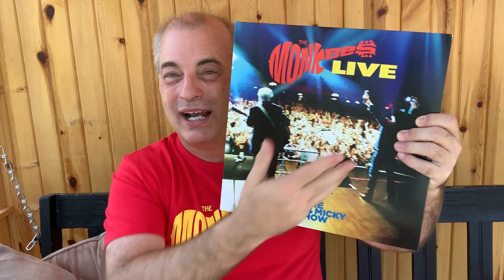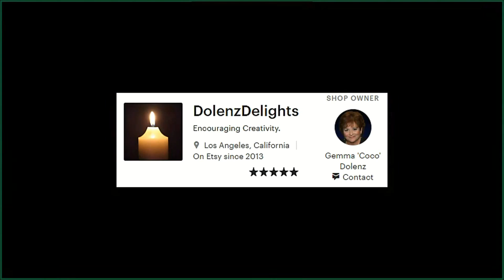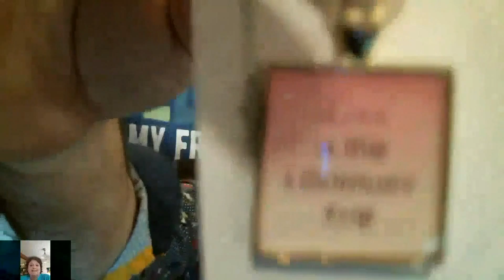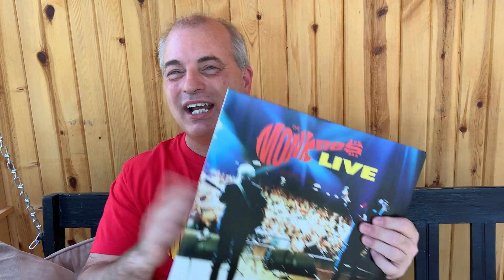S4E115: The Treasure of Gemma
Hello From My Front Porch S4E115: I had the pleasure of a wonderful, lengthy, and in-depth conversation with Gemma Dolenz, known to fans as "Coco", the sister of Monkees' drummer and singer Micky Dolenz. In episode 6 of 8, we glimpse at more of Gemma's artistic and creative mind.